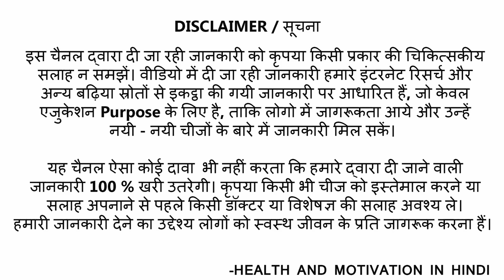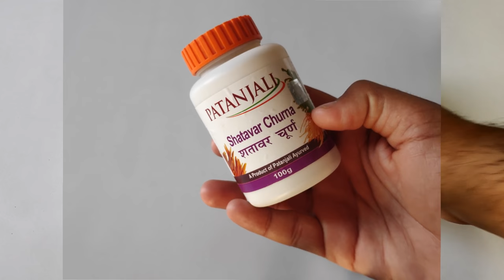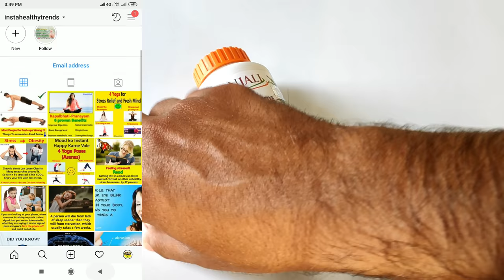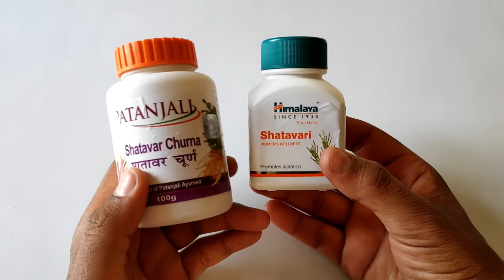Patanjali Shatavari Churna vs Himalaya Shatavari Tablets | Which Is Better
Patanjali shatavari vs himalaya shatavari is a very classic war and if you want to find our-which is better-watch our video fully.Shatavari is a very famous herb for many benefits and In modern era most of people want to use natural herbs for them.

You can but shatavari via these links- Patanjali churna-of shatavari

Himalaya tablets of shatavari

Himalaya shatavari vs patanjali shatavari
patanjali shatavari vs himalaya shatavari
Shatavari benefits for women and men-
It can make body strong
Improve muscles
it can make women's body better and more attractive
Increase lactation
it also works for period problems
shatavari for weight gain.
Increase sperm count in men.
many other benefits which you can find in our other videos from links in cards or below in description.

Patanjali Shatavari Churna vs Himalaya Shatavari Tablets

Patanjali shatavari churna or patanjali shatavari powder is very famous product by patanjali which is made of 100 percent Asparagus racemosus roots.
patanjali shatavari churna price- 160 rupee for 100 gram shatawari powder.
You can buy patanjali shatavari powder via this
Aap Himalaya Shatavari tablets yaha se kharide

If we compare price-himalaya shatawari tablets price is 130 for 60 tablets.
Price in 30 rupee high of patanjali  churna.

How to use shatavari-
If you want to use churna- you can mix shatavari with milk and use- You can watch our best video about how to use shatavari-practical video-which has 800k views-via this link-

How to use himalaya shatavari tablets-you can use it as normal tablets with water.

Which is better-Patanjali shatavari churna vs himalaya shatavari tablets-
if you want normal use of shatavari and you have taste problem of churna then you can use himalaya shatavari tablets.
If you want to increase weight and instant results with more power of shatavari-then you can use patanjali shatavari powder or patanjalu churna of shatavari.

If we look at quality-Payanjali shatawari and Himalaya shatawari Both have best quality shatavari in India. Both are reputed brands.
Difference-Power of shatavari
Tablets-500 mg of shatawari.
Churna-5 gram of shatvavari.

"BE HEALTHY AND CONFIDENT."